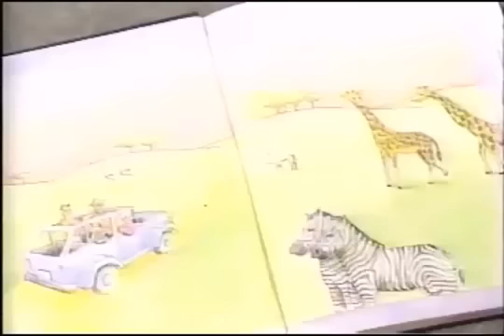Shawn is taking about the camera safari